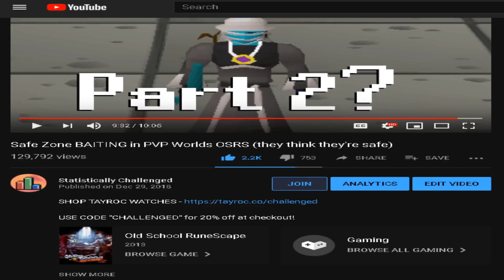Safe Zone BAITING Pkers #2 (They still think they're safe) OSRS PVP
Safe Zone Baiting in PVP worlds part 2. Since the safe zone area in pvp worlds have 6 seconds of combat available when in a fight, you can bait people into thinking you need to stop the fight for whatever reason, and when they least expect it, you take them out with your spec weapon.

The concept is simple. You start out a fight without anybody in the pvp world, pretend you need something from the bank, run into the safe zone, and the goal is to get their protect item off (quick prayers)  then quickly spec them out for their bank. Can not believe how well this method of "luring" turned out. Most fun I've had in PVP OSRS for a while.

This only works on PVP worlds, not bounty hunter (BH worlds).

OSRS Music tracks (Alter Ego)

Had loads of fun making this type of pvp content. Some people will call this sad, and I can't please everyone, so sorry if you died to this, ill be accepting your dislike.